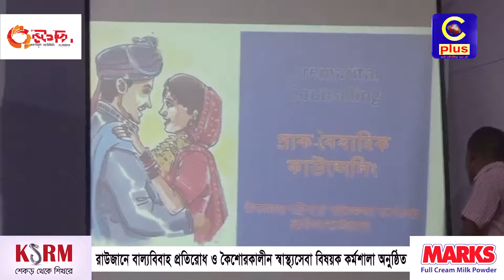রাউজানে বাল্যবিবাহ প্রতিরোধ ও কৈশোরকালীন স্বাস্থ্যসেবা বিষয়ক কর্মশালা অনুষ্ঠিত | Cplus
রাউজানে বাল্যবিবাহ প্রতিরোধ ও কৈশোরকালীন স্বাস্থ্যসেবা বিষয়ক কর্মশালা অনুষ্ঠিত

Slogan: আরাঁ চাটগাঁইয়া হতা হই
Country: Bangladesh
Language: Bengali।Chittagong Language
Broadcast area: Online